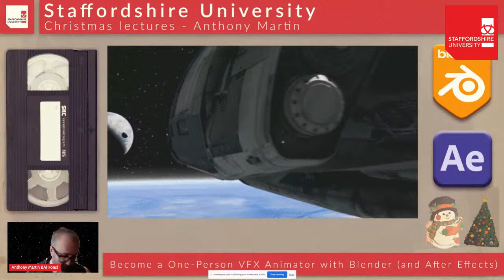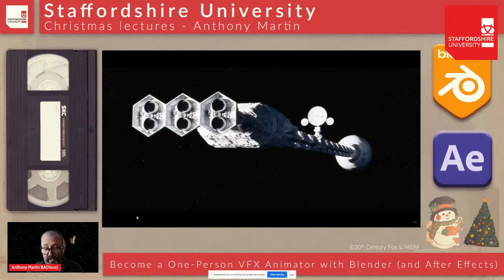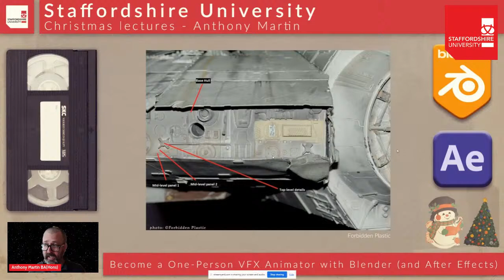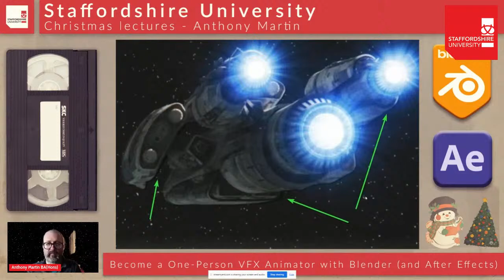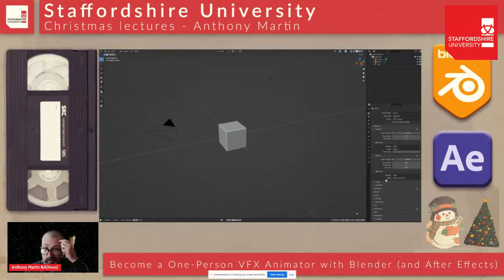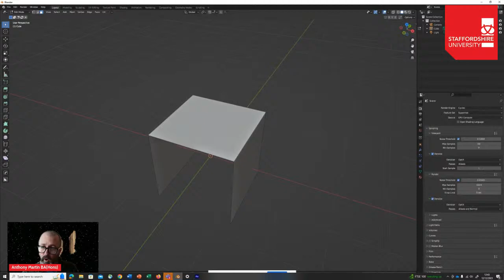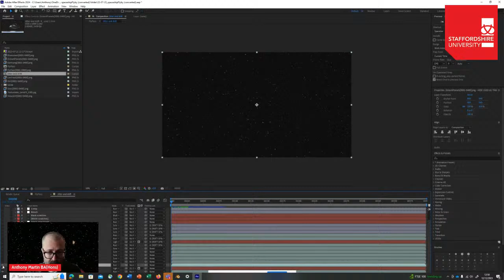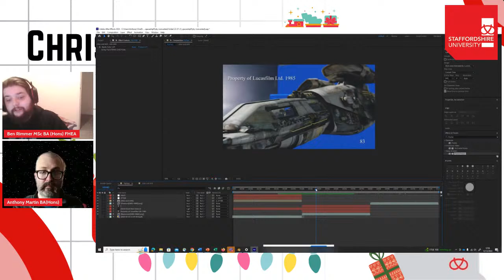Become a One-Person VFX Animator with Blender (and After Effects)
Anthony Martin will talk you through the process of creating science fiction shots that look like a team of artists with several million pounds of budget created, but in fact were created with some free software, some paid software, and a couple of hours after work. If you're obsessed with recreating the kind of spaceships seen in 1980s scifi movies, this is the talk for you